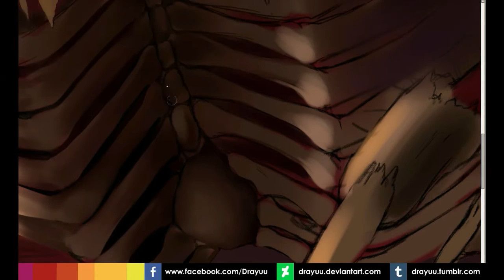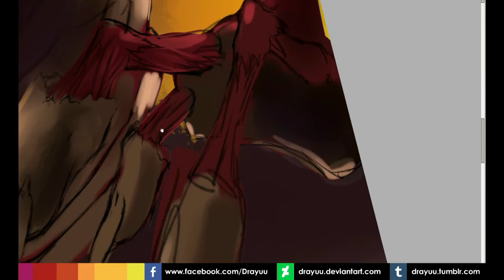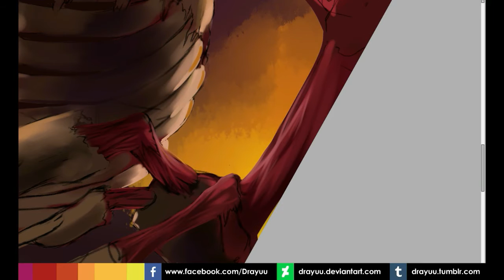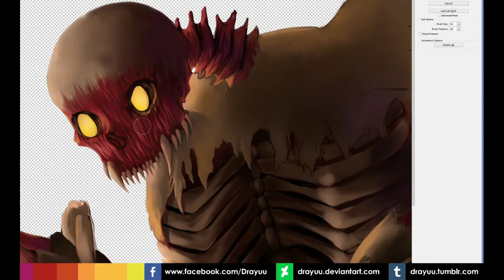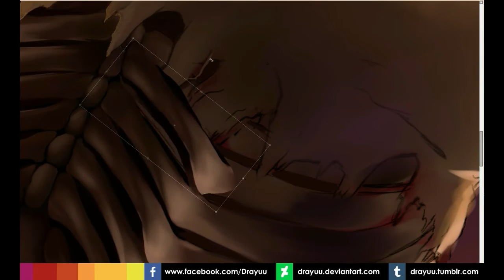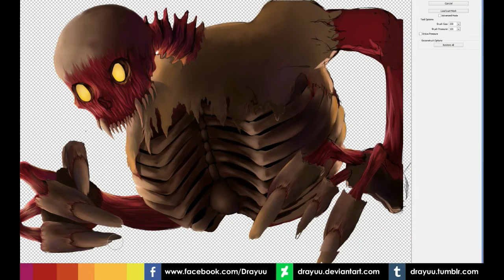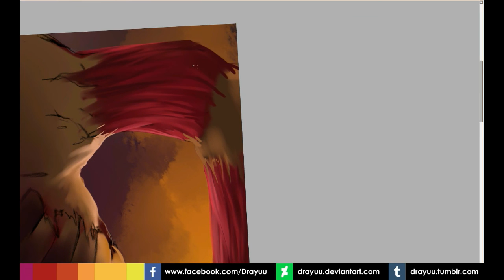[COLORS] Tomb Raider I - THE TORSO! + SpeedUP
Colors & Rendering of the TORSO! I forgot to record the last part...and Lara's process. Sorry :(
Managed to make a 10 min video out of 5 hours or something...

Soundtrack is from Tomb Raider I & II, by Nathan McCree.
Last track is from Tomb Raider IV, by Peter Connelly.

Art by Drayuu ©

Tomb Raider I - Core Design